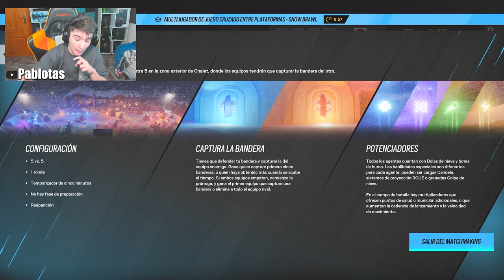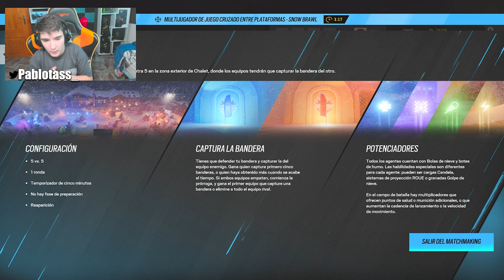🌲Mi PRIMERA PARTIDA en SNOW BRAWL NUEVO EVENTO | RAINBOW SIX SIEGE | Solar Raid | Pablotas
⏩En este Gameplay de Rainbow six siege en Solar Raid:
► ¡Sígueme!